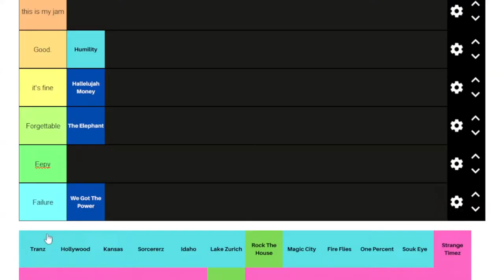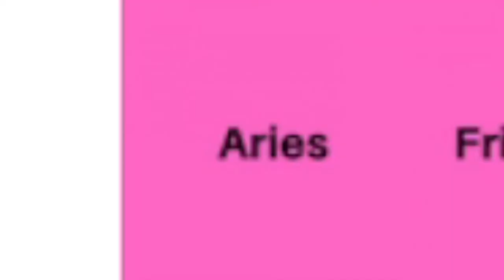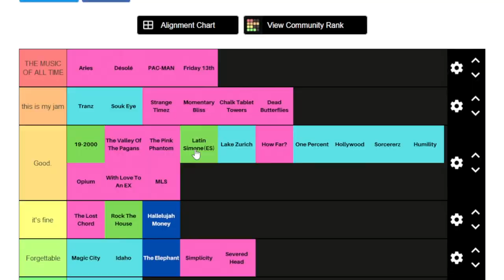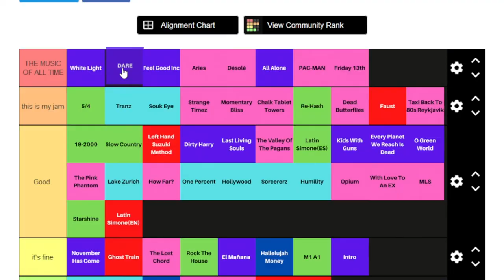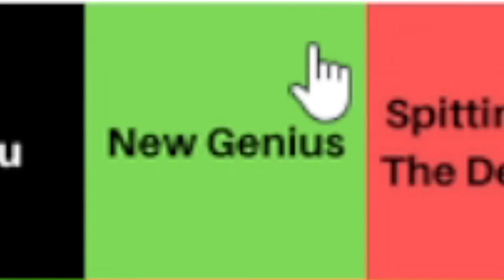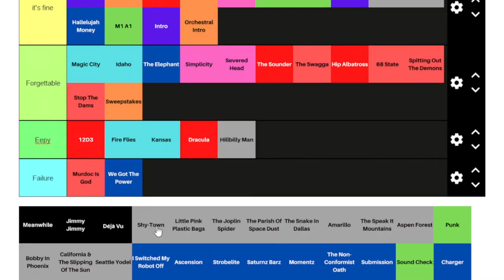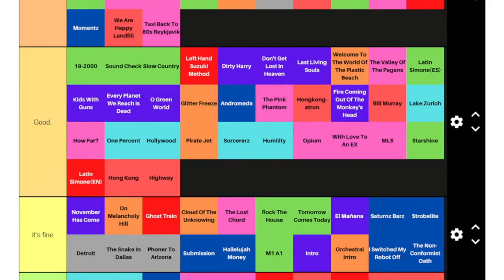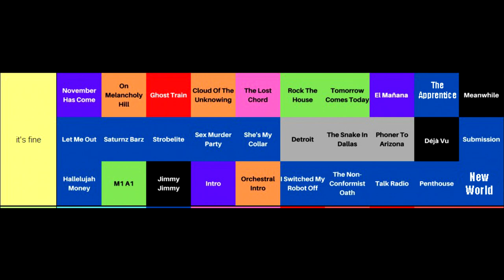Ranking (almost) Every Gorillaz Song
IT COMIN UP IT COMIN UP IT COMIN UP IT DAEEEEEEEE